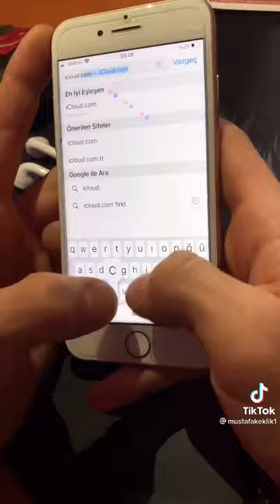Silinen fotoğraf ları buradan bulun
Silinen fotarafları buradan bula bilirsiniz bu viodo benim değil ama yararlanın diye buraya attım ❤️